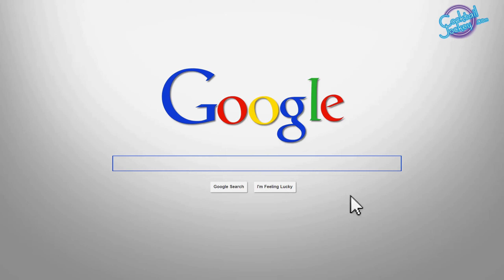How to make a Roho Fizz cocktail with Tequila - In Hindi - Episode 18 I Tequila's Delicious Cocktail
In This Episode Cocktail Jockey Mohan Barcola tells you How to make a Roho Fizz cocktail with Tequila in easy way and that too in Hindi. This playlist is all about Tequila, different types of Tequila. We have also covered characteristics of Tequila, how to drink Tequila, Mezcal, Tequila Cocktails and much more.

cocktail recipes for summer, cocktail recipes in hindi, cocktail recipes with tequila, corona beer mexican style, drink tequila shots salt lime, mexican drink recipes, mexican drinks recipes, most expensive tequila in the world, pulque drink recipes, tequila cocktail recipes at home, tequila cocktail recipes in hindi, tequila drink kaise banta hai, tequila kaise pite hai, tequila margarita cocktail recipe, what is mezcal, what is tequila, why we drink tequila with lemon

Shooting Location - Sanchos, Mumbai

Mixologist Name - Mohan Barcola